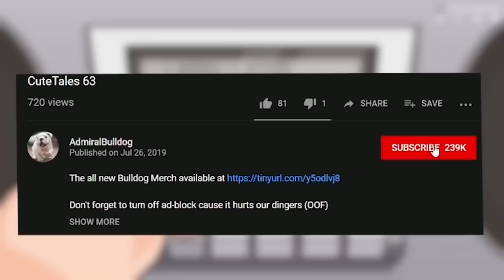Bulldog Clockwerk Has One Simple Question